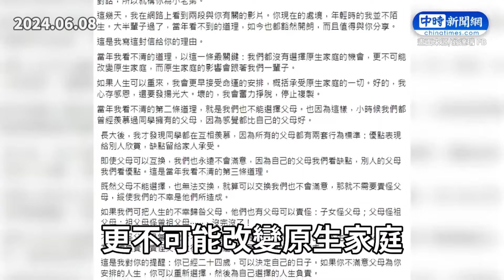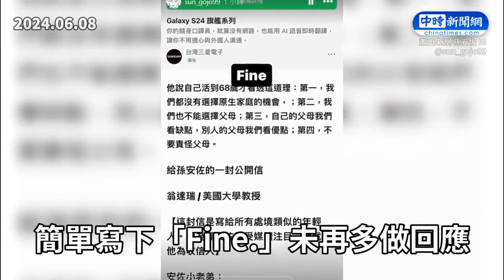孫安佐攜瓦斯火槍上街 狄鶯心寒8字回應